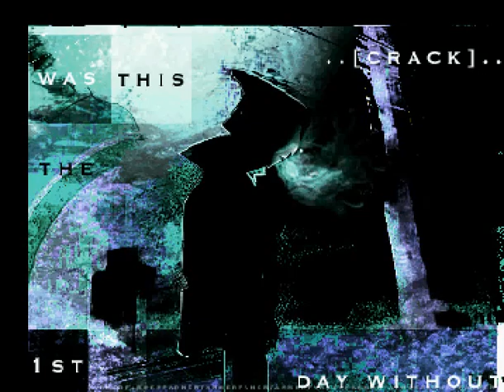urea amiga 2000